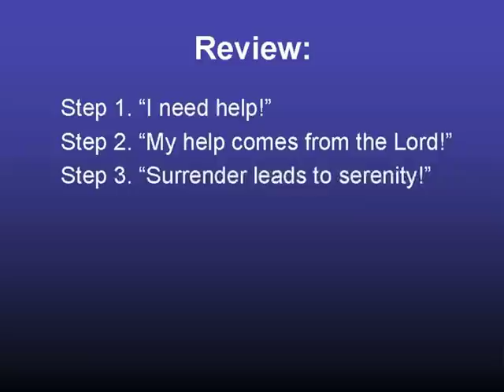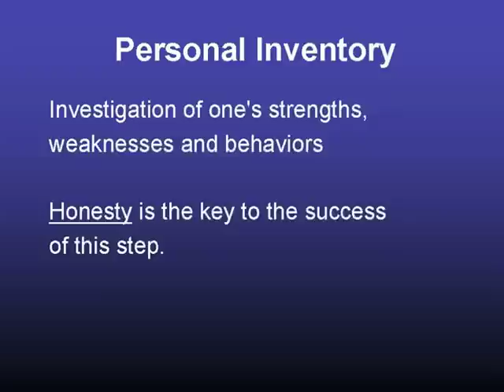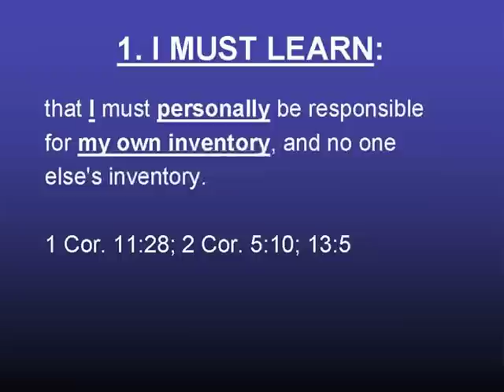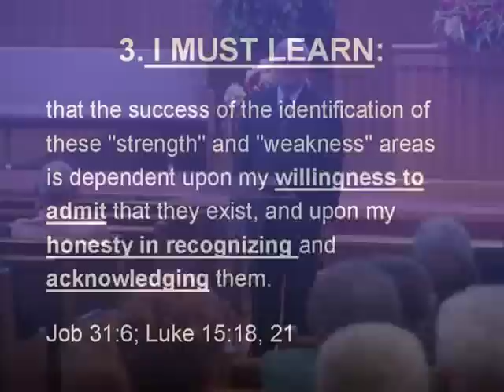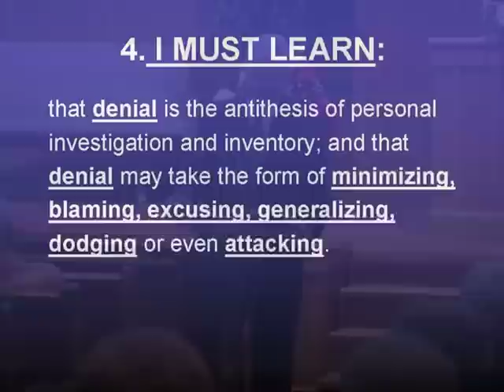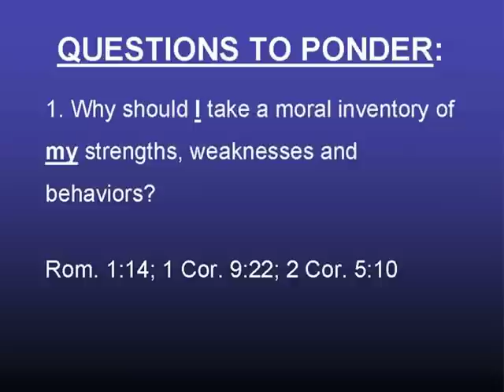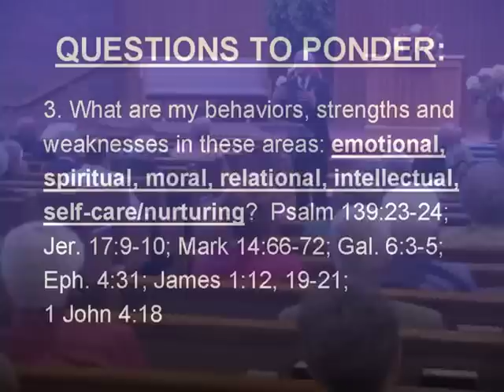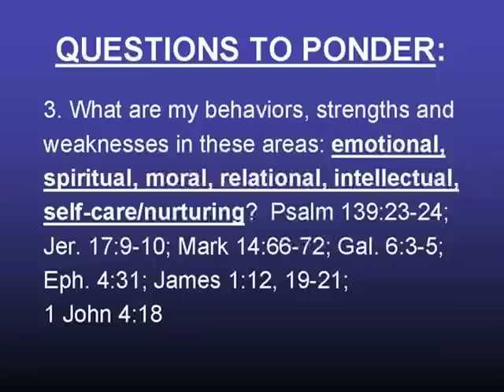"Steps for Life in Christ: Step #4: Personal Inventory" - "It Is Written" Show #05-07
Show #05-07 | Title: "Steps For Life in Christ: Personal Inventory"

"It is Written" is the televised version of the Sunday morning adult Bible class of the Glendale Road Church of Christ (Murray,KY), taught by minister John Dale.  The program airs on local cable outlets in Murray, Kentucky.

wjm